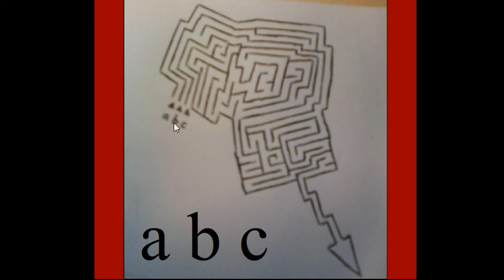Building Escape.flv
Walkthrough - Solution - Solucion Building Escape